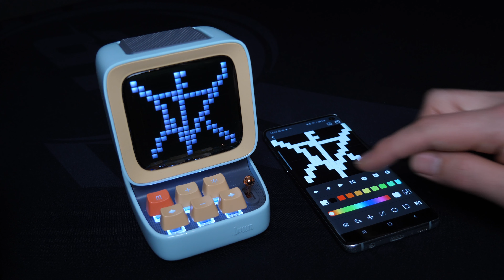The Retro Pixel Art Portable Speaker - Divoom Ditoo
Six reasons that you should choose Ditoo
Ditoo is the most interesting gadget for you, and here are the reasons:

Elegant craftsmanship
A retro décor that recalls the
nostalgia memory of the classic PC

Great audio quality
Advance acoustic hardware & technology All tuned by the Divoom audio engineers

Advance smart alarm
Improve your sleep experience with
the calibrated lighting and sound.

DIY Pixel art creation
Enhance the creativity and logic
Interact with the pixel art community.

Massive daily function
Never miss an important message,
Daily functions and entertainment features

Great gift for anyone
Gift package & personalized greetings
A special Ditoo for your special